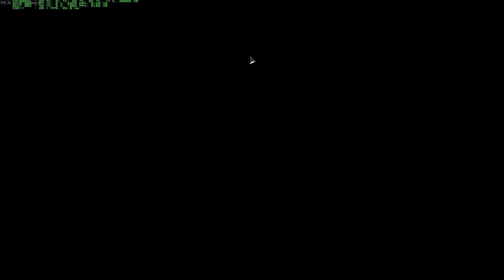Call of Duty Black Ops 4 - Zombies XI